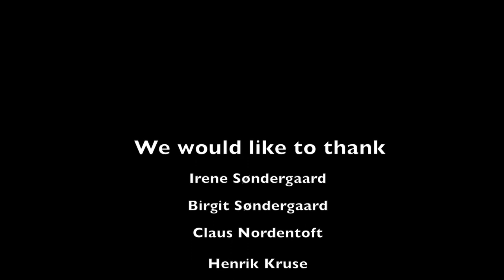Hejmdal Counselling Centre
Hejmdal Counselling Centre or sometimes know as Cancer Patients House is a beautifully designed house located in Aarhus, Denmark. Designed by Geary Partners and Soren Jensen; this house is somewhere that people who are suffering from cancer or who have suffered in the past can come and spend a few hours enjoying the warmth of the light that floods through its many windows, painting in the art class, attending yoga and meditation classes or of course come for a chat with a counsellor.

Produced by Ophelie Maravel and Melissa Shannon